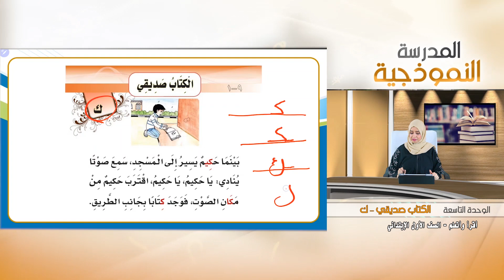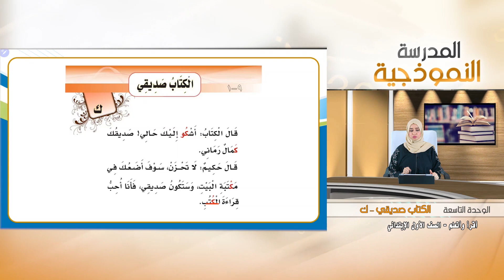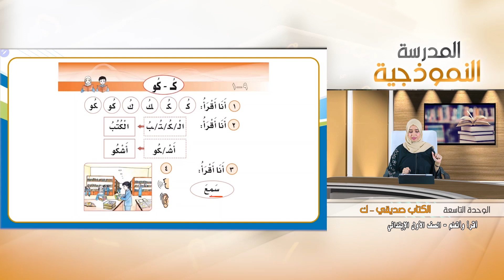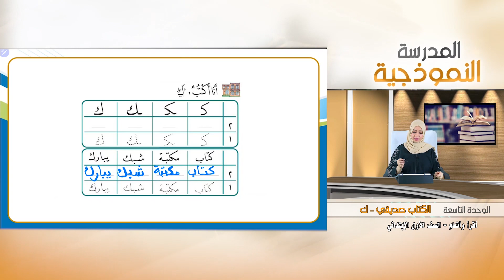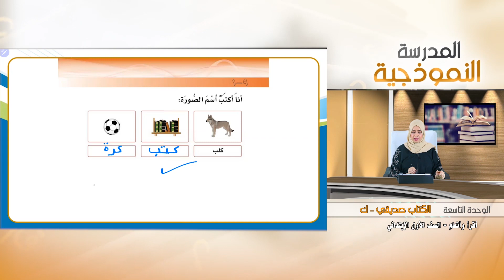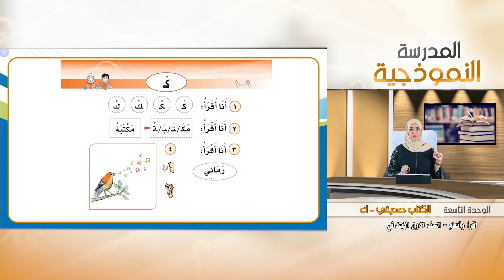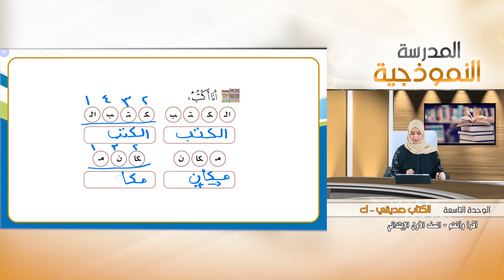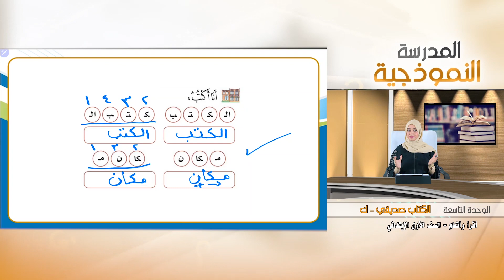23 الكتاب صديقي